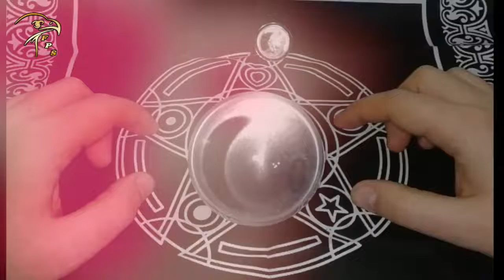Come finirà il campionato 2019/2020?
Abbiamo chiesto ad alcun nostri amici di dirci la loro su come finirà il campionato il corso e cosa credono accadrà al Palermo. Ci hanno riposto (in ordine di apparizione): Cettina Pellitteri Giulia Nasca Roberta Mannino Roberto Chifari Manuel Mannino Alberto Giambruno Marco Capone Toni D'Anna Alessandro Geraci Carlo e Dario Cangemi a cui rivolgiamo un grandissimo GRAZIE

FORZA PALERMO SEMPRE - Una sola passione, il rosanero.
I nostri colori, i colori del Palermo Calcio sono la fonte di ispirazione per tutte le produzioni di FPS. Forza Palermo Sempre si propone come punto di riferimento per tutti i tifosi del Palermo per offrire contenuti propri e quanto altro esiste di interessante nel panorama del calcio della nostra amata città.
Siamo aquile e siamo fatti per volare, lo slogan della neonata SSD Palermo accomuna noi e la squadra in un unico solo obiettivo: essere i migliori per i tifosi palermitani.